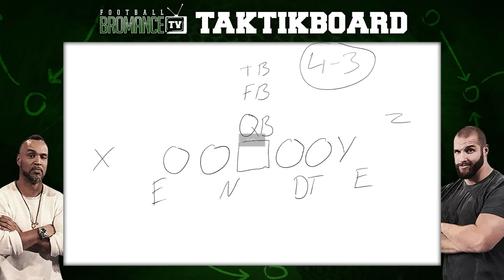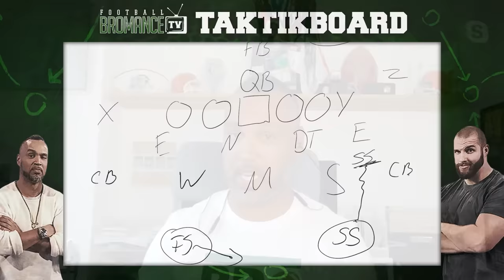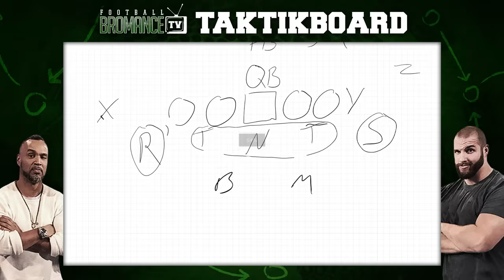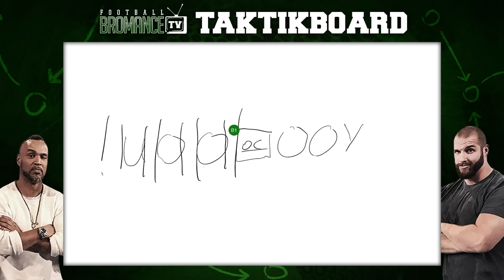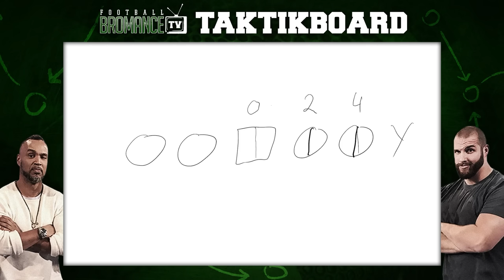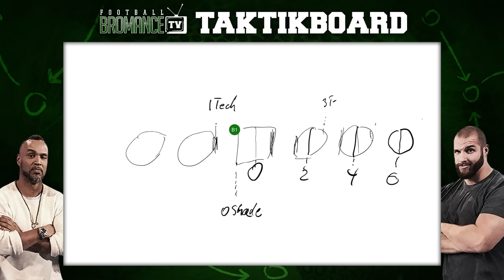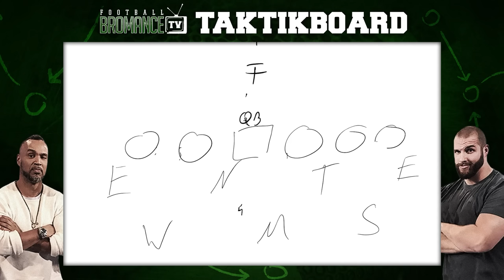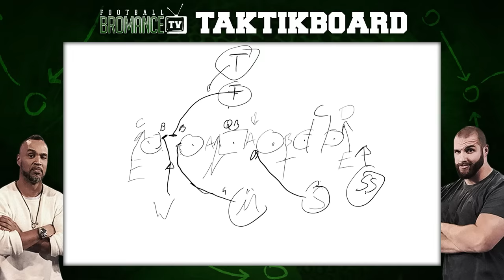American Football: Defense Positionen , Gaps & Alignments mit Coach Esume & Björn Werner